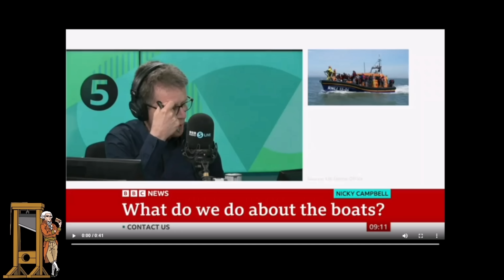Caller Shocks Radio Host With Comment About Asylum Seekers!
A woman called Patrica phoned into the Nicky Campbell 5 live show where she explained that while asylum seekers dying at sea would be bad, if it resulted in being a deterrent perhaps the Tory government should try turning them back...Nicky was left speechless.